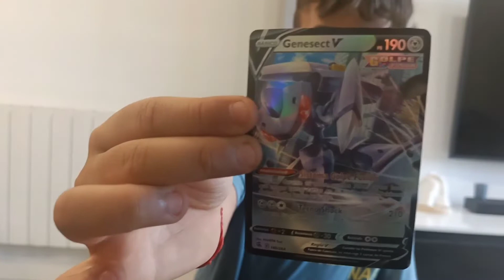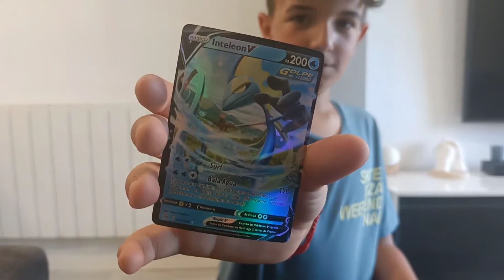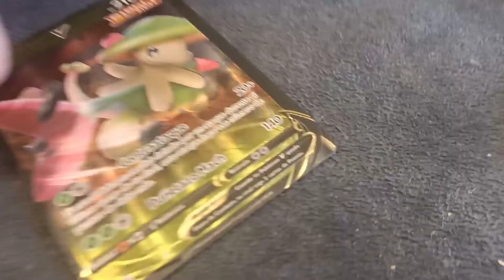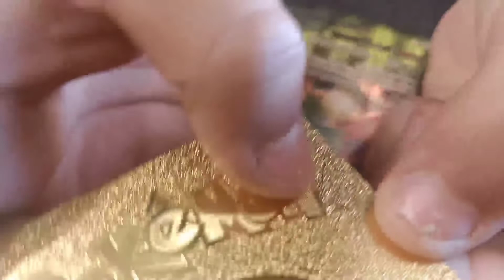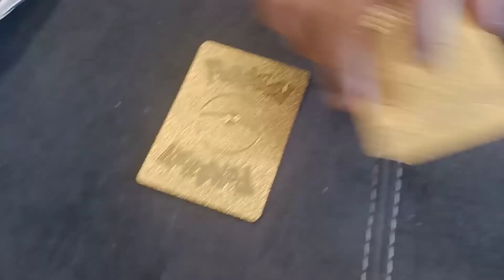Pokemon Cards | Sobres de oro!!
Abrimos sobres de pokemon cards i nos sale una de oro!